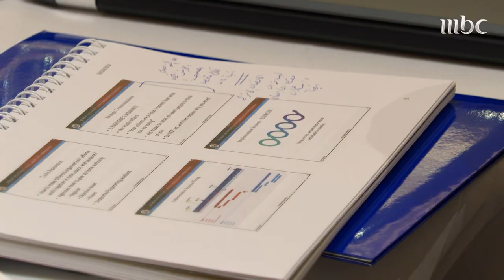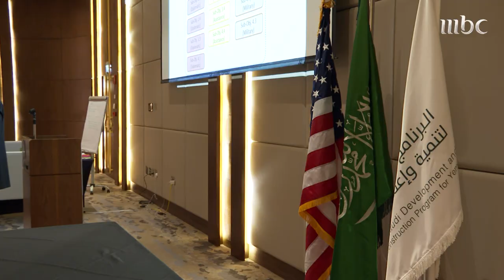ختام الورشة المشتركة بين البرنامج السعودي لتنمية وإعمار اليمن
ختام الورشة المشتركة بين البرنامج_السعودي_لتنمية_وإعمار_اليمن ومكتب النزاعات التابع لوزارة الخارجية الأمريكية لتأهيل ٦٠ شابا وشابة

أخبار MBC